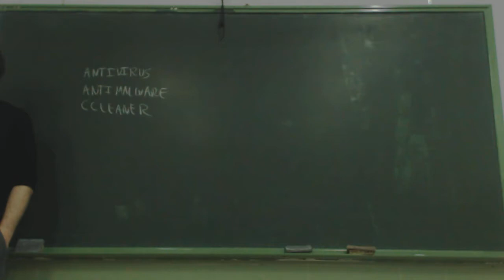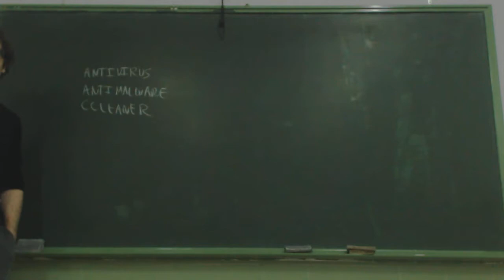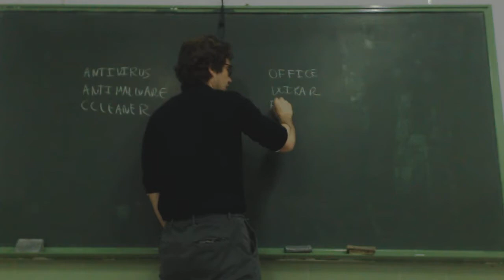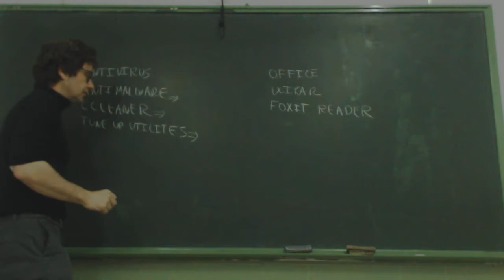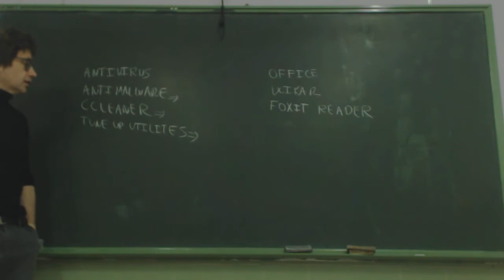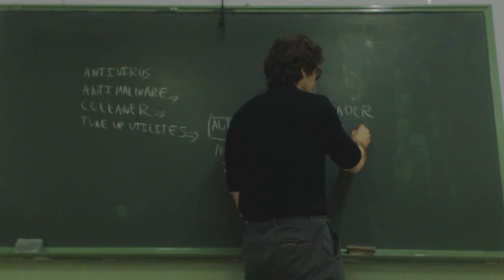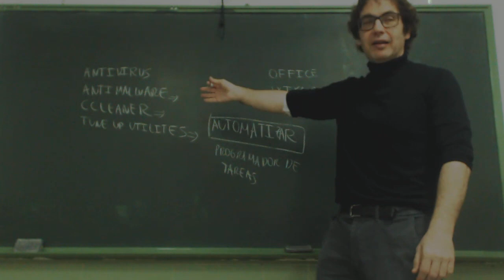UD1007 Programador de tareas OACE FPB1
UD1007 Programador de tareas